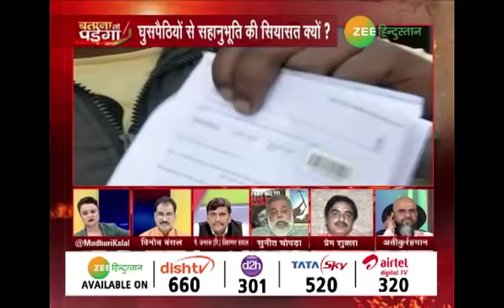Batana To Padega Live: जनसंख्या बढ़ाकर देश को बांटने की साज़िश हो रही है? (Part- 2)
देश में आबादी की बढ़ती रफ्तार को रोकने के लिए दो दिन पहले ही बीजेपी, शिवसेना और टीडीपी के सवा सौ सांसदों ने राष्ट्रपति से मुलाकात कर जनसंख्या नियंत्रण पर सख्त कानून बनाने की मांग की है

About Channel